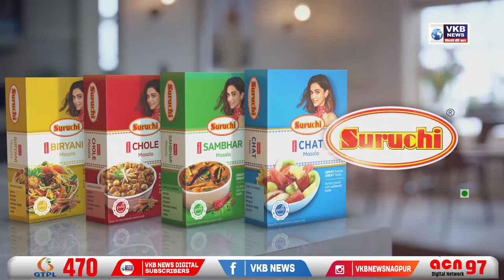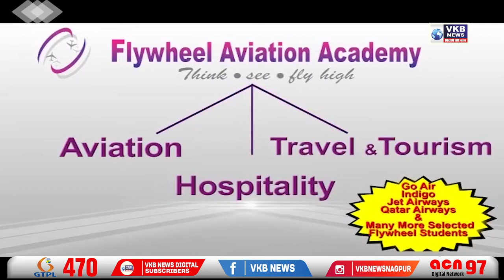विदर्भ कन्येची 'भारताच्या फुलराणी' वर मात !